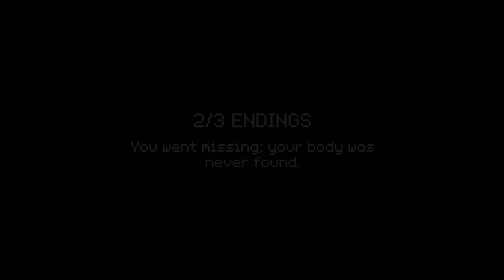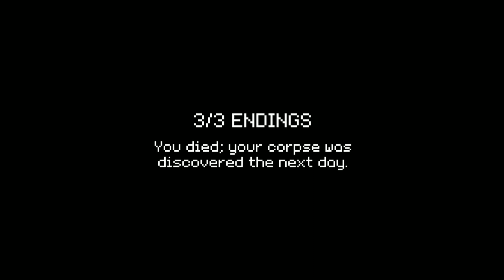L'homme étrange (Last Bus Home)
Bonjour les madeleines ,Nouvelles vidéo sur jeux d'horreur avec un homme un peu particulier .J'espère que la vidéo vous plaira, j'essaye d'évoluer sur mon montage, j'espère que sa vous conviendra. Bon visionnage.